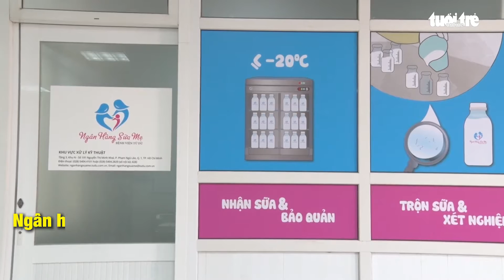Video quy trình hiến tặng sữa mẹ an toàn tại bệnh viện Từ Dũ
Ngân hàng sữa mẹ bệnh viện Từ Dũ được đầu tư 10 tỷ đồng chính thức vận hành từ sáng nay 10-4 với sự hỗ trợ từ tổ chức quốc tế Sức khỏe Gia đình Quốc tế (FHI360), thông qua sáng kiến Alive and Thrive của Quỹ Bill và Melinda Gates.

- Đường dây nóng: 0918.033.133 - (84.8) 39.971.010